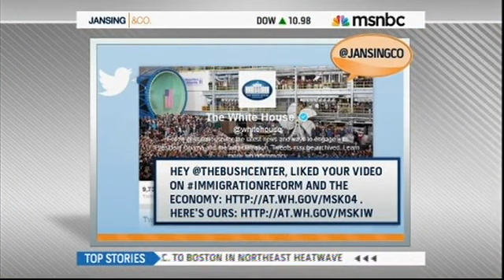Angela Rye Discusses the Trayvon Martin Verdict w/ Chris Jansing